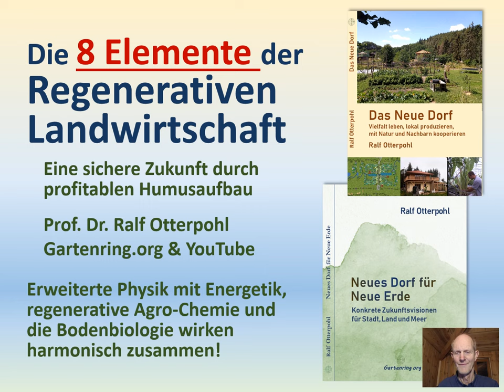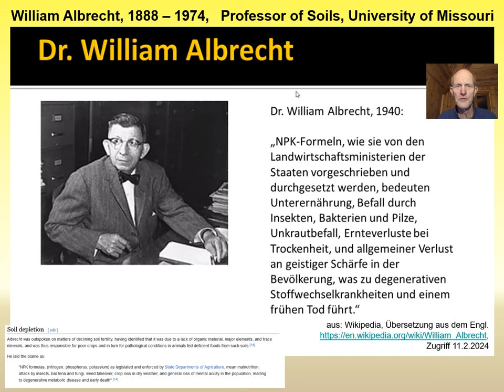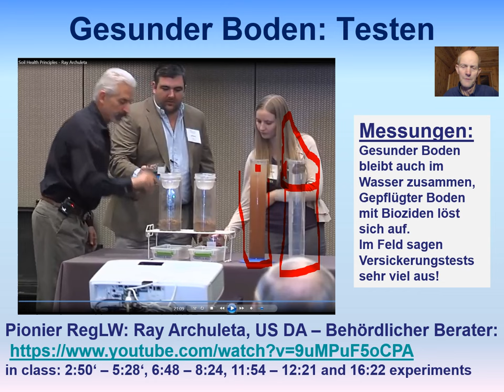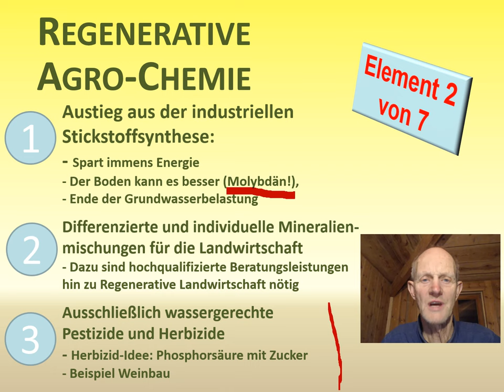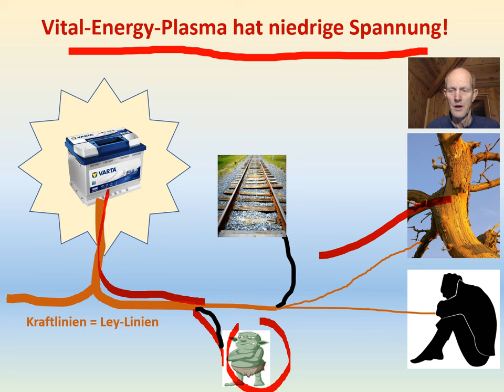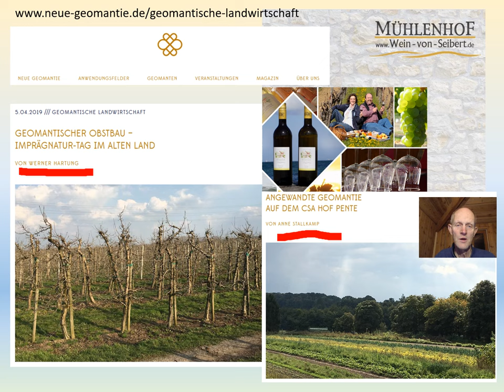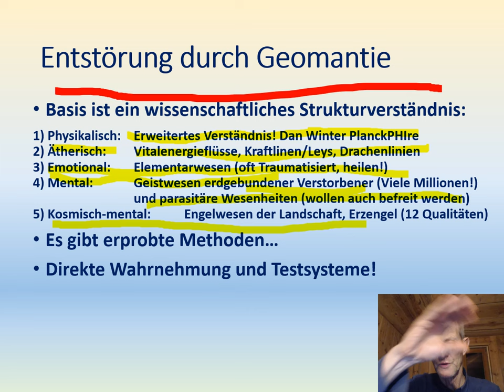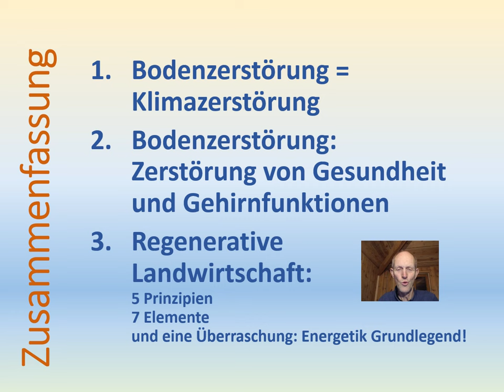8 Elemente Regenerativer Landwirtschaft und Gartenbau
Regenerative Landwirtschaft arbeitet mit der immensen Kraft der Natur! Vieles wurde zerstört - wo keine breite Vielfalt an Bodenorganismen ist, werden die Erträge bescheiden sein. Das gilt besonders für die Nährstoffdichte, die über den BRIX-Wert jetzt auch von Kunden im Laden immer mehr gemessen wird. Richtig gute Werte wird man bei den meisten Kulturen nur da erreichen, wo Mykorrhiza-Bodenpilze ihre Wunder vollbringen. Die Biologie sollte besonders zum Start mit allen über 80 Elementen versorgt werden: Regenerative Agro-Chemie mit Messungen und echter Beratung. Da man die Biologie nicht zerstören will, wird nicht gepflügt sondern maximal gegrubbert/gehackt.
Ich habe inzwischen aus eigener Erfahrung verstanden, dass die energetische Entstörung der Äcker, Weiden und Ställe immens wichtig ist! Der Spruch "... da wächst kein Gras mehr!" ist die Beobachtung, dass nach Kriegshandlungen es nicht mehr so richtig wachsen will. Daher schlage ich vor, die Entstörung mit den Methoden der wissenschaftlichen Geomantie als erstes zu tun: Element 1 von jetzt 8. Ja, und auch die Bäume von Agroforst wirken sehr positiv auf das Fließen der Kraftlinien, des Vital-Plasmas, das uns und den Pflanzen Lebenskraft gibt.